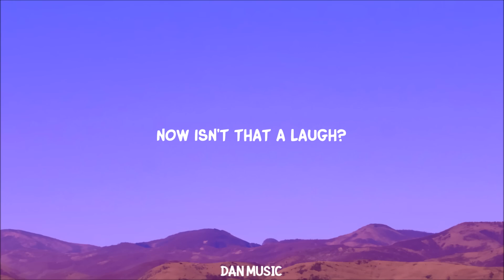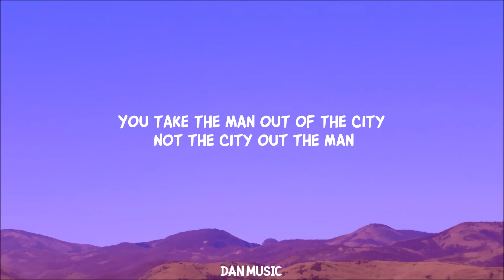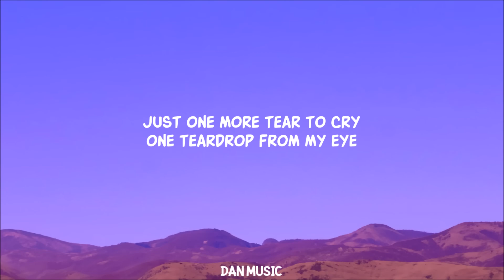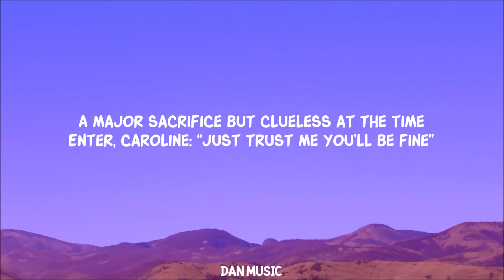[1 HOUR 🕐 ] Djo - End Of Beginning (Lyrics)